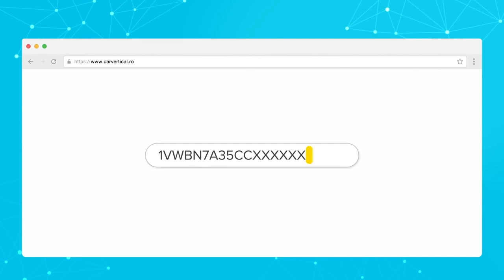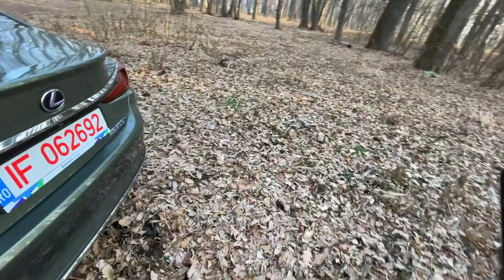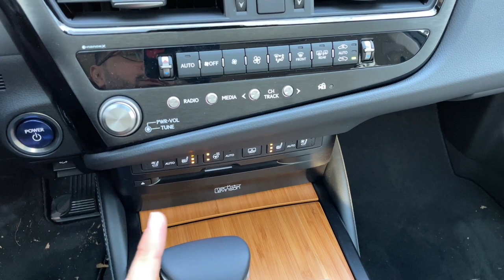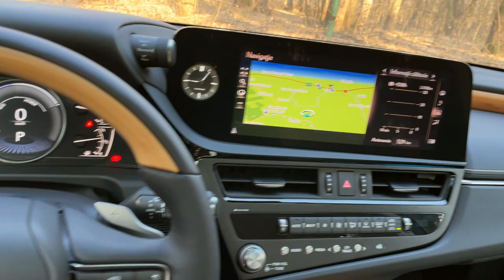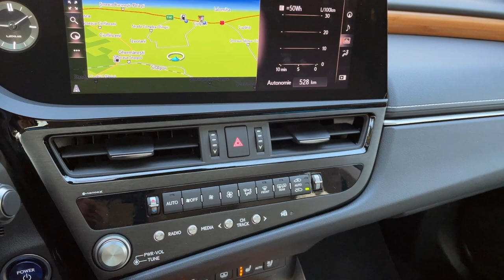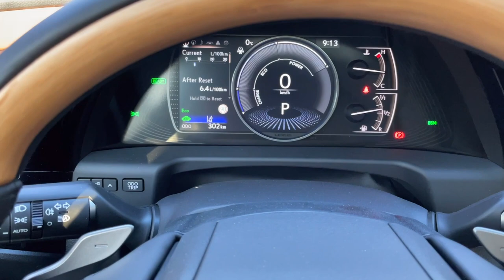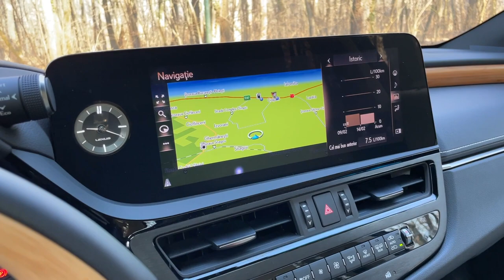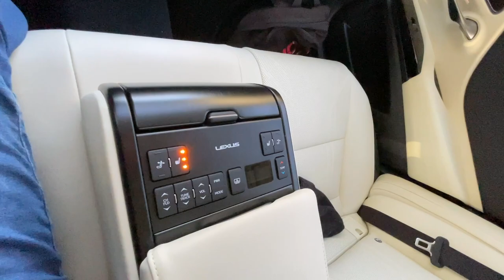Nemții de ce nu pot face asta? Luxul japonez dus la extrem, noul LEXUS ES 2022, confort ireal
00:00 - Intro
00:44 - CarVertical
01:59 - Prețuri și detalii tehnice plictisitoare
04:25 - Design exterior și cele 100 L-uri
08:27 - Portbagajul care nu este cel mai mare din segment
10:11 - Motorizare și actuatoarele pirotehnice ale capotei
13:53 - Ușa plină de materiale mișto, precum piele sau BAMBUS
16:13 - Siguranță, garanție și încredere
17:03 - Cum arată interiorul și trapa?
18:24 - Sistemul audio MARK LEVINSON
21:29 - Spațiile de depozitare
23:23 - Detalii șmechere din interior și sistemul de climatizare LEXUS CLIMATE CONSIERGE
25:37 - Volan, scaune și tablou de bord
30:20 - Infotainment/Apple CarPlay/Android Auto
33:19 - Bancheta spate cu reglaj electric
38:08 - Camerele 360
39:13 - Cum se conduce?
48:37 - Tempomatul adaptiv
50:04 - LIKE/SHARE/SUBSCRIBE